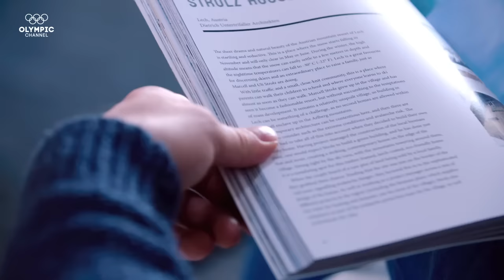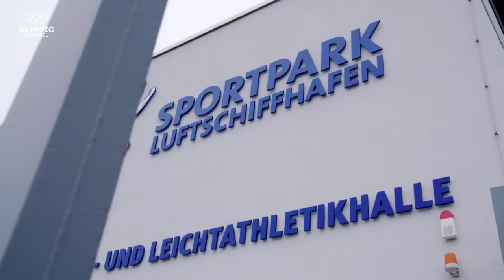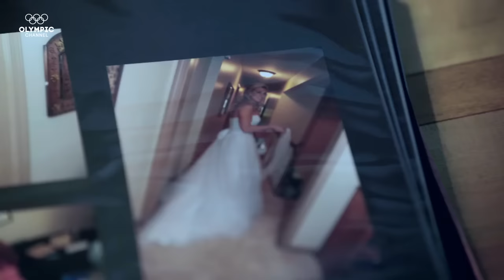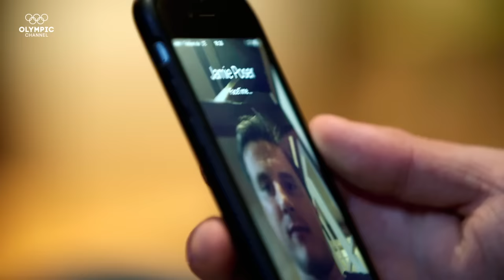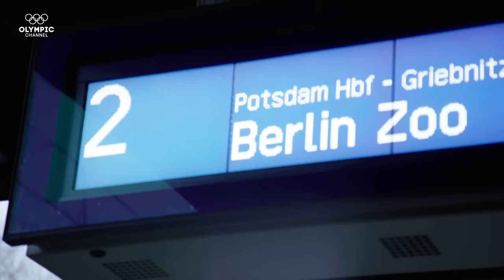Love at high speed: Jamie & Christian | A Game For Two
American Jamie Gruebel and German Christian Poser, both medalled bobsledders, are happily married but live 4,000 miles apart.

Discover more beautiful love stories between Olympians in our series "A Game for Two"